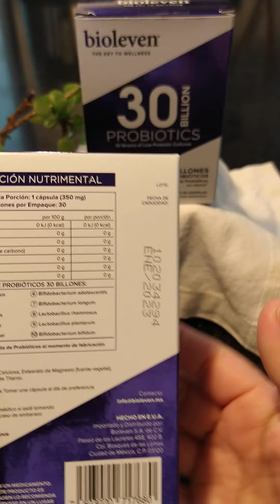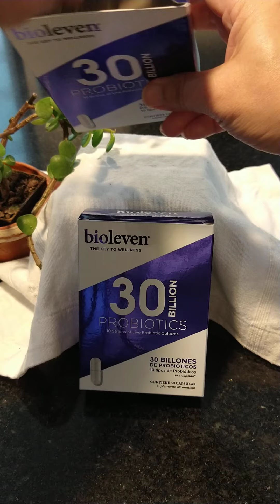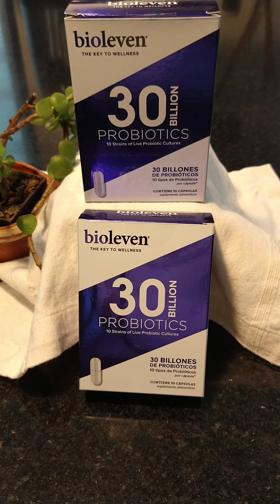Probióticos "bioleven" 30 billones en Costco